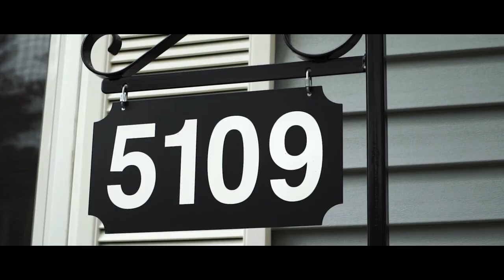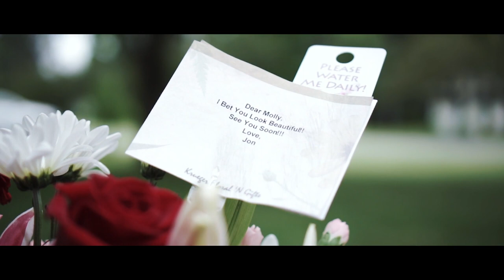High School Sweethearts Marriage // Personal Letters from the Bride and Groom// WI Wedding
High School Sweethearts Marriage // “That smile, I’m the luckiest man in the world”// WI Wedding

Grooms letter to his bride will make you cry.

Filmed By Adam and Morgan Post of Post Wedding Films // Wedding videography WI

Molly and Jon’s Wausau, Wisconsin wedding at the Central Wisconsin Convention + Expo Center Center was filled with so much love and laughter. These high school sweethearts know how to have a good time and constantly find joy in everything they do. From the heartfelt letters they wrote and read to each other around the corner of their church, to the anniversary dance that ended with their grandparents winning after 73 years of marriage, to the constant love and support from their families and friends, these two radiate life, love, joy, and laughter.  Molly and Jon, we had a ton of fun spending time with you on your big day and wish you continuous joy and laughter in your future!

~ The Posts

Full Time Filmmaker Review:
This course and Wedding Video Pro has allowed me to grow from charging $1800/wedding to over $6000 in just 3 years.  Parker Walbeck is very thorough on a variety of topics (music videos, real estate, commercials, action sports, weddings, travel, etc.). They are constantly adding new content which is a big plus.  A common theme in the filmmaking community is “invest in yourself and others will invest in you”. You could spend up $50,000 and go to film school for 4 years or you could invest in Full time filmmaker for a fraction of the cost. I think my favorite part of the course is the Facebook community.  Get feedback on work, ask questions and get inspiration from over 10,000 Full time filmmaker Members from across the world.

►Learn how to shoot wedding videos like this through Full Time Filmmaker Course

Wedding Ceremony Venue: St. Agnes Catholic Church // Wausau, WI

Wedding Reception Venue: Central Wisconsin Convention + Expo Center // Wausau, WI

Wedding Video Music:

Our Time By Tim Halperin
Times By Airplanes

This wedding video was filmed with the sony a6000 for video. The most affordable sony mirrorless camera for wedding videos.